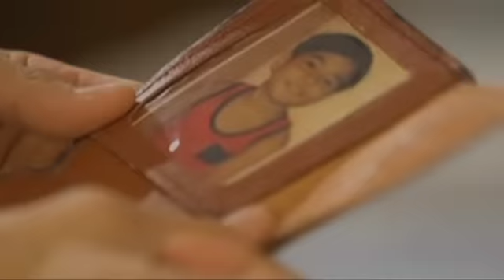Bridges of Love: Reminisce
Gael reminisces all his memories with his brother.